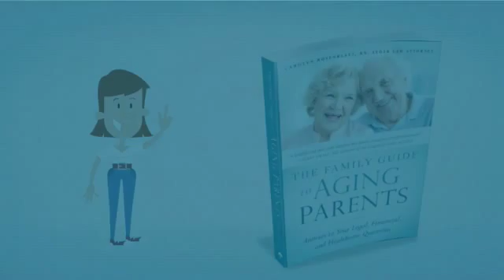The Family Guide to Aging Parents Ch 3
In Carolyn Rosenblatt's book "The Family Guide to Aging Parents: Answers to your Legal, Financial, and Healthcare Questions", you can find tips to help you with YOUR aging loved ones. In case you are a busy person, this is a quick preview of Chapter 3: Aging Parents and Giving Up Driving.